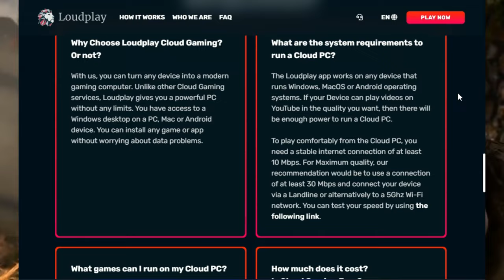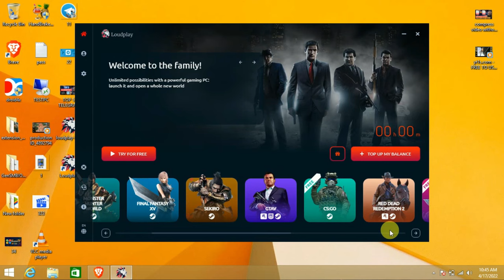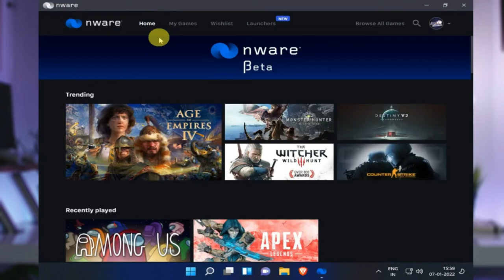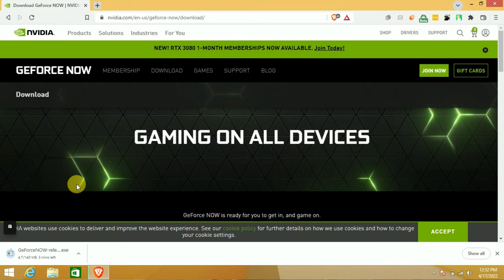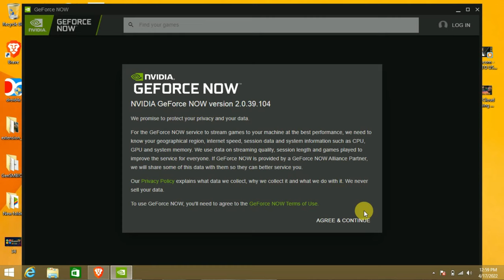Best Cloud Gaming Service For PC / Laptop | Play AAA Game Online 🔥🔥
best cloud gaming service for pc, cloud gaming service for laptop, how to play high end games on low end pc, cloud gaming low end pc

MY GIGS:
Secondary Mic
Camera lens
My laptop
My Phone

Hey Guys It's Krishna Is Video Me MEne BAtya Hai Ki Kese Aap Apne Low End PC Me Cloud Gaming Ke Help Se High End Games Ko Low End PC Me Play Kar Skteh Ho Kafi Asani Se Video Ko End Tak Jarur Dekhe.

Timestamps:
0:00 Best Cloud Gaming Service PC
0:58 LoudPlay
2:35 Nware
4:10 GeForce Now
5:10 Conclusion